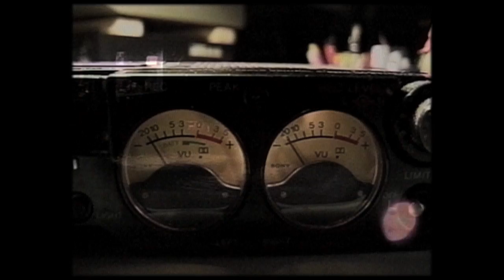from the archives - WRONG GUYS - part 2 of 8 [08.28.14]